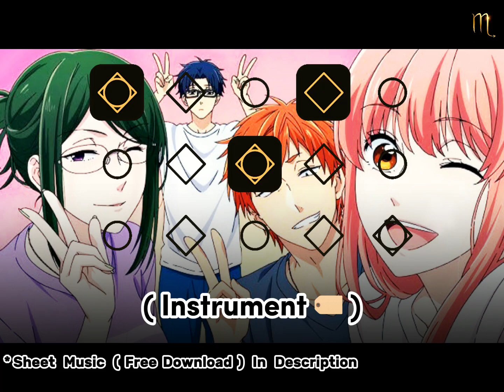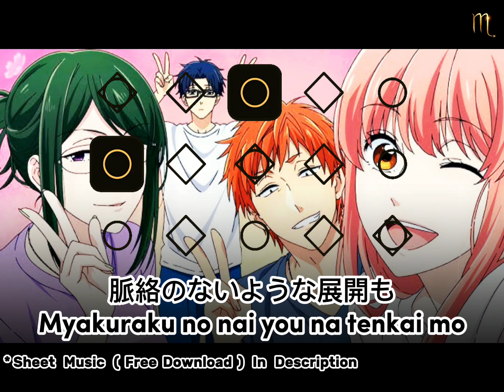フィクション(Fiction) - Sumika(Guitar Cover)Sky Cotl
สวัสดีครับ เราชื่อ เเบงค์ เป็นเจ้าของช่อง Sky Srima โดยช่องนี้ทำขึ้นเพื่อแกะเพลงต่างๆในแบบฉบับ Sky Game ทางเราขอขอบคุณทุกๆการติดตาม และทุกกำลังใจที่ทำให้เราได้ทำช่องต่อไป